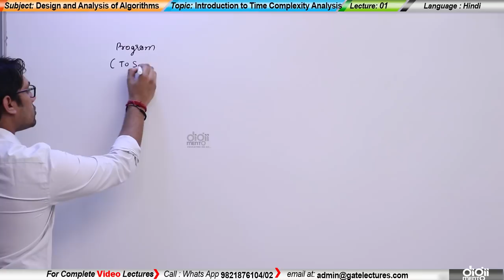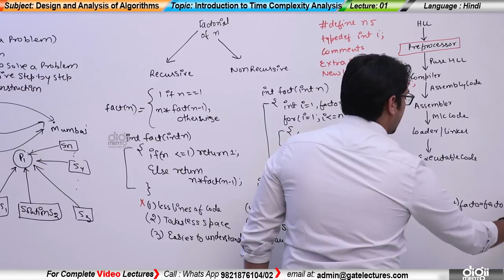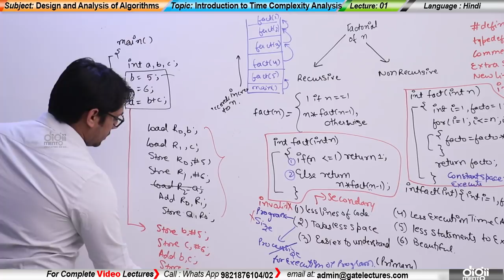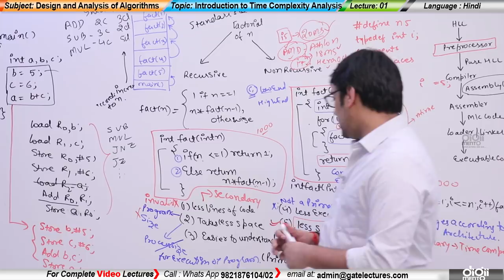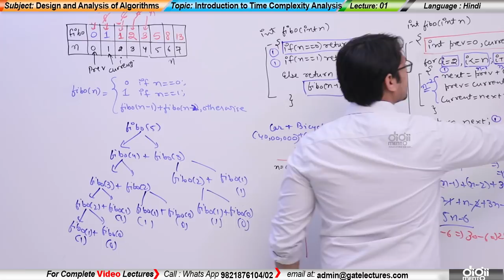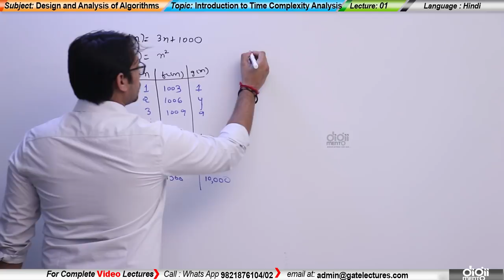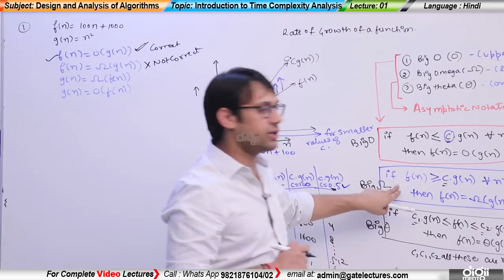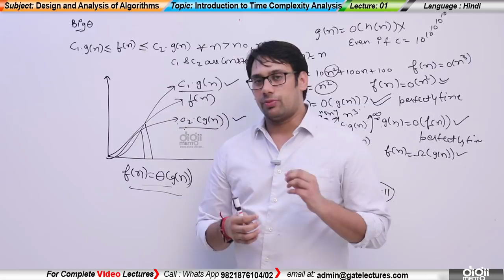ADA 01 Introduction to Time and Space Complexity Rate of Growth of Function (in Hindi)